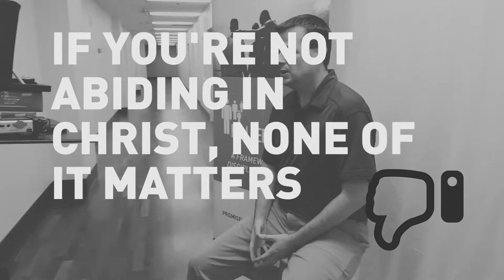Becoming a Leader of Men — Part 1: Abiding in Christ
Tips on who you need to be as a leader, in order to be effective in your ministry efforts.